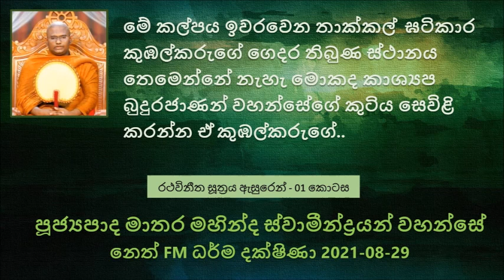මේ කල්පය ඉවරවෙන තාක්කල් ඝටිකාර කුඹල්කරුගේ ගෙදර තිබුණ ස්ථානය තෙමෙන්නේ නැහැ මොකද කාශ්‍යප බුදුරජාණන්..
කලන්දක නිවාප කියන නම් මේ ස්ථානයට ලැබිල තිබෙන්නේ  ?
කව්ද මේ ජාතභුමක භික්ෂුවක් කියන්නේ කව්ද  ?
එකත් පසක හිඳ ගන්නවා කියන්නේ දෝෂ  06ක් මග හැරලා වාඩි  ගන්නවා කියන එක. මොනවද මේ දෝෂ 06 ?
භාග්‍යවතුන් වහන්සේ ළඟින්ම වද්දී වෙන්නේ නැහැ, භාග්‍යවතුන් වහන්සේට ගොඩාක් දුරින් වාඩි වෙන්නේ නැහැ මොකද ඒක වෙහෙසක්, කෙලින්ම වාඩි වෙන්නෙත් නැහැ ඒකත් දෝෂයක්, සුළඟට විරුද්ධ පැත්තට තමයි වාඩි වෙන්නේ..
බුදුරජාණන් වහන්සේ මේ භික්ෂුන් වහන්සේලෙන් සුව දුක් විමසනවා
උසස් අචාර ගෝචර සම්පන්න දෙයක් තමයි  කෙනෙක් හම්බ වුණාම එකිනෙකා පිලිබඳ සුවදුක් විමසා ගැනීම..
ගැමිකම කියන්නේ එකක් ග්‍රාම්‍ය කියන්නේ තව එකක්, ග්‍රාම්‍ය කියන්නේ පහත් ගති , නගරේ ඉන්න අයටත් ගමේ ඉන්න අයටත් මේ ග්‍රාම්‍ය ගති තියෙන්න පුළුවන්.
තරුණ මදය කියන එක ජීවිතයට ලොකු විනාශයක් ඇති කරනවා පිංවතුනි.
අචාර ගෝචර බව නිවනට අදාල වෙනවා පිංවතුනි
බුදුරජාණන් වහන්සේ කවදාවත් බුදු මුවින් අනවශ්‍ය වචනයක් පිට නොකරන සේක.
බැරි වෙලාවත් කාශ්‍යප බුදුරජාණන් වහන්සේට දක්වන ගෞරවය මහා මේරු පර්වතයට වන්දනා කළා නම් සුළඟට අළු ගසාගෙන යනවා වගේ මහා මේරු පර්වතය අළු වෙලා ගසා යනවා ඒ තරම් කාශ්‍යප තෙරුන් ගුණ අධිකයි.
මහා කප්පින රජතුමා කල්ප ලක්ෂයක් පෙරුම් පුරාගෙන ආපු උත්තමයෙක්
කාශ්‍යප බුදුරජාණන් වහන්සේගේ කාලයේ මේ මහා කප්පින රජතුමා ගමක ඉපදිලා, බුදුරජාණන් වහන්සේට පුජාවක්
උප නුපන් හැම භවයකම මට අනෝමා මල් වල පැහැයත් උප නුපන් හැම ආත්මයේම මේ නමම ලැබේවා කියල ප්‍රාර්ථනාවක්
කරා.
මහා කප්පින රජතුමා තුණුරුවන් පහල වෙලාද කියා කියා හොයා හොයා සිටියා.. වෙළඳම් කරන්න ආපු පිරිසක් මගින් බුද්ධ රතනය පහල වෙලා කියල කිව්වම රජතුමා පොඩ්ඩකට ගල් ගැහිලා බුද්ධානුස්සතිය වැඩිලා ඉතාමත් ප්‍රීතියට පත් වුණා.
රජතුමා මේ ත්‍රිවිද රතනය පහල වෙලා කියන ආරංචියට එක ආරංචියකට කහවණු 1000ක් බැගින් දෙන්න පොරොන්දු වුණා
තමන්ගේ නළල් පට ගලවල අනෝජා දේවියට දීලා කහවණු 3000 ඉල්ලගන්න කියලා මේ රජතුමා ඇතුළු පිරිස බුදුරජාණන් වහන්සේ සොයාගෙන ගියා
රජතුමා ඇතුළු පිරිස බුදුරජාණන් වහන්සේ සොයාගෙන යනකොට මහා කරුණාවෙන් මේ රජතුමා ඇතුළු පිරිස පිළිගන්න මඟට වැඩිය සේක
තමන්ගේ ගම්මුලාදාණියෙක් හම්බවෙන්න යන සක්විති රජෙක් වගේ බුදුරජාණන් වහන්සේ සවණක් ගණ රැස් විහිදාගෙන නදියක් අසල නුග වෘක්ෂයක් ළඟ වැඩ සිටිය සේක.
පසුව අනෝජා දේවිය ඇතුළු 1000ක් පිරිස තමන්ගේ රජතුමා සොයාගෙන බුදුරජාණන් වහන්සේ සමීපයට වැඩියා
මේ වෙනකොට බුදුරජාණන් වහන්සේගේ බණ ශ්‍රවණය කරලා සෝවාන් ඵලයට පත් වෙලා සිටියේ..
පුක්කුසාති රජතුමාගේ කතාව ඇසුරෙන් පැහැදිළි කිරීම.
කදිරවනයේ රේවත රහතන් වහන්සේ බලන්න බුදුරජාණන් වහන්සේ 500ක් පමණ භික්ෂුන් වහන්සේලා එක්ක වැඩම කළ සේක
ඝටිකාර කුඹල්කාර ගේ ගෙදර කාශ්‍යප බුදුරජාණන් වහන්සේ වැඩලා, තමන්ගේම ශ්‍රී හස්තයෙන්ම ගෙදර කුස්සියේ අහාර බෙදා වැළඳු සේක.
මේ කල්පය ඉවරවෙන තාක්කල් මේ ඝටිකාර කුඹල්කරු ගේ ගෙදර තිබුණ  ස්ථානය තෙමෙන්නේ නැහැ කියල මොකද කාශ්‍යප බුදුරජාණන් වහන්සේගේ කුටිය වහල සෙවිළි කරන්න ඒ කුඹල්කරුගේ  වහලේ තිබුණ..

Ratha vinīta Sutta explanation
The Discourse on the Relay of Chariots ( The stages of spiritual purification and liberation ) - Majjhima Nikaya
part 01